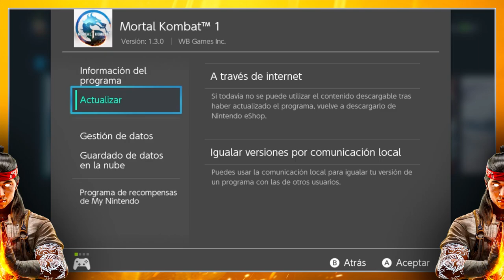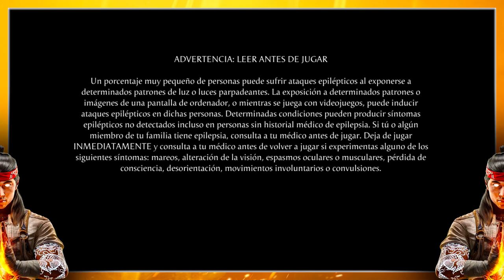💥​ [IMPRESSIONS] Mortal Kombat 1 (Nintendo Switch) 💥​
Mortal Kombat 1, on descobriràs un nou univers de Mortal Kombat creat per Liu Kang, Déu del Foc, obre pas a una nova era d'aquesta icònica saga amb un nou sistema de kombat, modes de joc i fatalities d'allò més variats! Ara bé, fetes les presentacions inicials, no passa desapercebut per ningú que, si bé a les plataformes amb més potència aquesta aventura ha sortit amb una qualitat més que destacable, el treball realitzat per la Nintendo Switch peca en tots i cadascun dels seus aspectes i sentits. En aquest vídeo, doncs, el Mironet, persona positiva per naturalesa i amb una visió més moderada sobre els videojocs 'third party' per la consola híbrida de Nintendo, us ofereix un nou vídeo pel canal de Youtube de Nintenhype on repassa el llançament inicial de l'aventura... i obre una petita porta per l'esperança? Descobrim-ho!

◉ *Compra l'edició física* a Amazon!